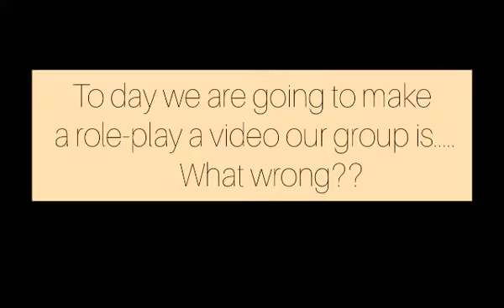Mini Role-play G.9/63 ; Lesson 12 # 4 " It's really works"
Production after learning ( ผลงานวีดีโอสั้นบทบาทสมมติ )